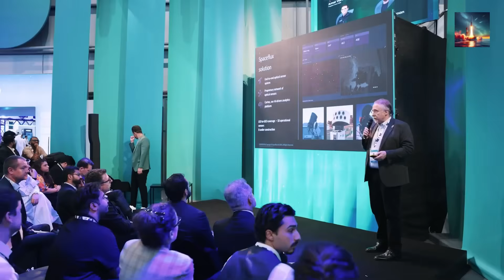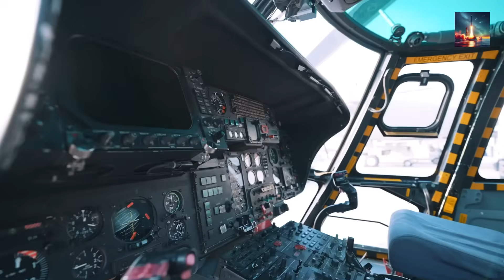5 Hidden Advantages of the New J 35A Revealed at Dubai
The J-35A stealth fighter made waves at the Dubai Airshow 2025, but most analysts missed the game-changing features hiding in plain sight. In this deep-dive analysis, we reveal 5 critical advantages that position China's newest fifth-generation fighter as a serious contender in modern air combat.

From revolutionary radar-evading technology to network-centric warfare capabilities, the J-35A represents a quantum leap in Chinese military aviation. These hidden advantages could reshape the balance of power in the Indo-Pacific region and beyond.

WHAT YOU'LL DISCOVER:
* Advanced divertless supersonic inlet design reducing radar cross-section by 15-20%
* Internal weapons bay configuration carrying 6 missiles simultaneously (PL-10/PL-15/PL-21)
* Cutting-edge GaN-based AESA radar with 200km+ detection range
* Enlarged dorsal fuel capacity extending combat radius to 1,300km
* Network-centric combat systems enabling coordinated multi-aircraft operations

The J-35A fighter jet showcases China's rapid advancement in military technology and aviation engineering. While comparisons to the F-35 are inevitable, this fifth-generation fighter brings unique capabilities that deserve serious analysis from defense experts and military aviation enthusiasts.

Stay ahead of the latest developments in fighter jets, military aviation, and defense technology.

How does the J-35 stack up against Western fifth-gen fighters?